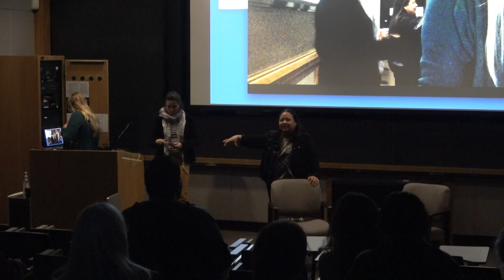Q+A with Rocío Moreno, following a screening of Resurrección (Resurrection)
Directed by Eugenio Polgovsky (Mexico, 2016)

The legendary waterfall of El Salto de Juanacatlán was once known as “El Niágara Mexicano,” a source of happiness and sustenance for the peoples on its shores. Everything changed when an industrial corridor was established on the banks of the Santiago River in Guadalajara. Over three decades, the waters have become poisonous, destroying everything they once supported, including the memories of the fishermen and campesinos who saw their world disappear.

Event Description

This screening will be followed by a Q&A session with Dr. Rocío Moreno, and an update on the work of Un Salto de Vida, A.C.

This is the second event in a series with Dr. Rocío Moreno (Coca) that centers the themes of history, identity and territory within the resistance movements organized by Indigenous women in Mexico. The series, organized by Professor Diana Negrín, will bring into focus the ways in which several community-led projects strengthen identity and leverage territorial defense of ancestral lands in the face of ongoing political and climactic threats.

Speakers

Rocío Moreno received her doctorate in social sciences from the University of Guadalajara in 2022 and is the representative from Mezcala for the Congreso Nacional Indígena (CNI-CIG). In April 2022, she sought refuge in northern California following retaliation for her work securing Coca land rights in Lake Chapala, Mexico.

Cosponsors

Presented by Professor Diana Negrín, with funding from the CLAS Event Series Grant, and cosponsored by the Geography Department.